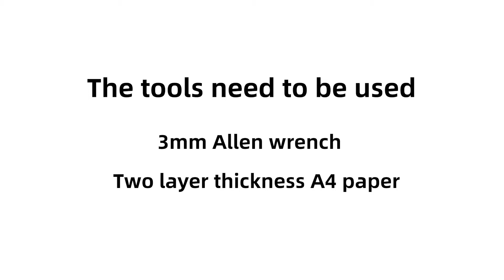Guidance of Ceres 8.9in- leveling tutorial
Here is the aftersale video tutorial: how to do leveling correctly for Voxelab Ceres 8.9in?

love xx